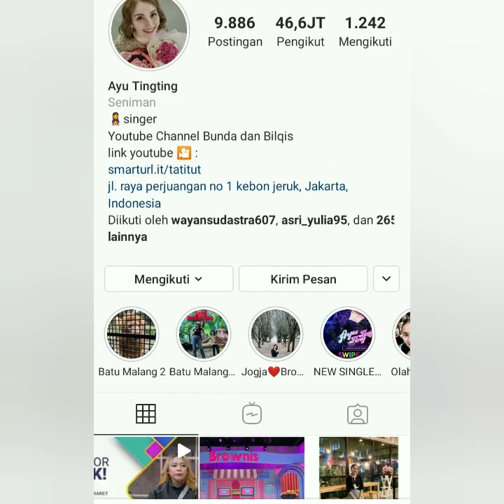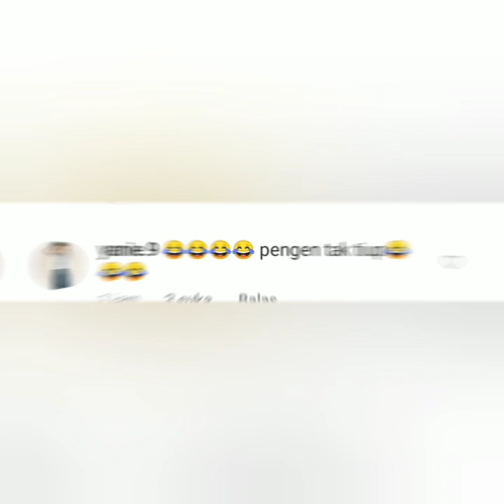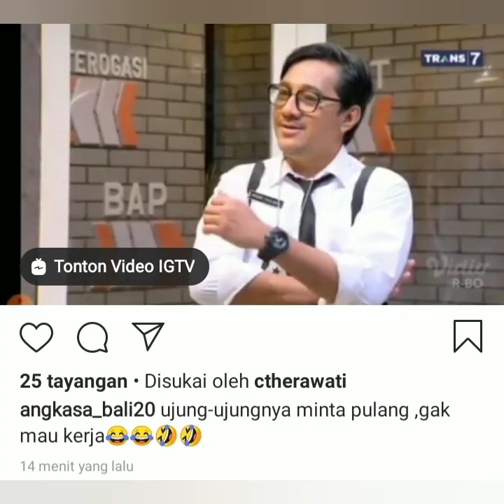Di tinggal pacar dan diputusin pacar ayu ting-ting sedih, begini kisah ayu dilapor pak malam ini.